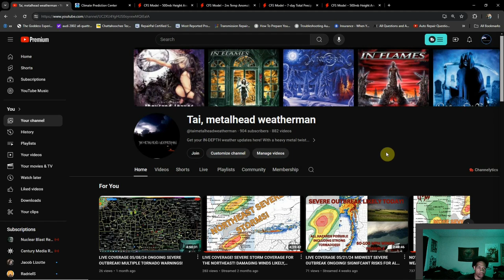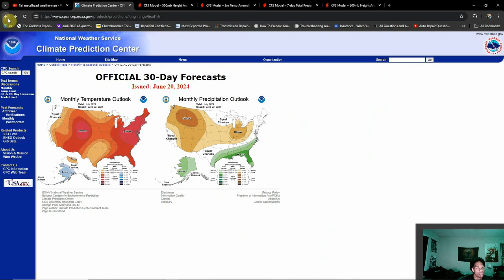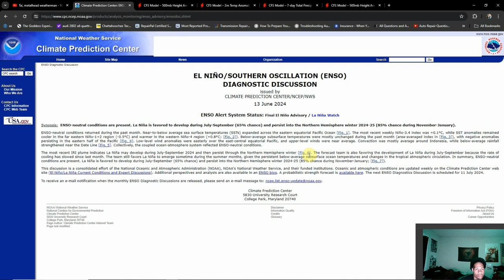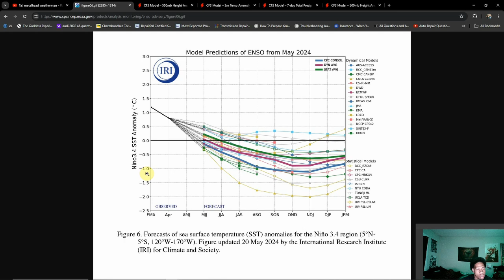July 2024 Preview, Pay CLOSE Attention To The Tropics, More Pattern Flips And Heat Waves To Come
The first July outlook has just come in and well, you may wanna take a look and see just what's been found..